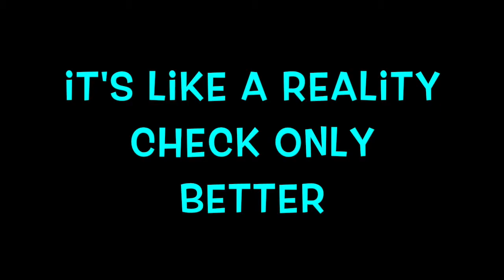Things To Do During Spring Break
So spring break is finally here for where I'm at and so I just thought why not talk about the different things people can do during soring break and you if you liked this vidoe pretty please give this a thumbs up, comment, share, and subscribe for more stuff makbe, sorta, kinda, not so much like this video :)     website: sparkalitycheck.com        twitter: @MsSparkality               instagram: @MsSparkality